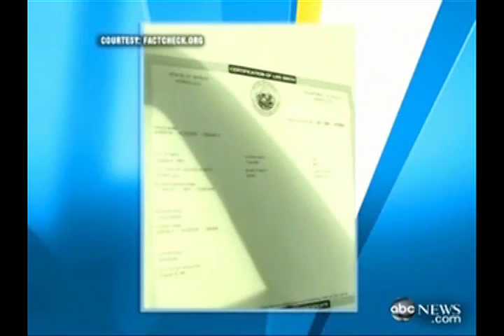Bachmann Birther Back Pedal?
In a Good Morning America interview, possible 2012 Republican presidential candidate Michele Bachmann appeared to back off her President Obama birth certificate comments...to an extent. Cenk Uygur explains why.